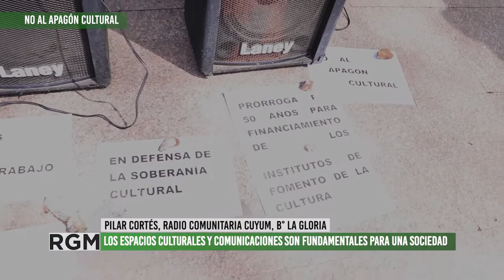Mendoza dijo NO al apagón cultural: actividad en defensa del fondos específicos para la cultura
El miércoles 19 de Octubre de 2022, en la plaza Independencia de la ciudad de Mendoza, se realizó una concentración y radio abierta en defensa del presupuesto para la cultura del pueblo argentino, en simultáneo con otros puntos del país.
En diciembre vence el plazo que impuso el macrismo para desfinanciar a las instituciones culturales del país. Hace cuatro meses se ha logrado la media sanción de diputados, pero el Senado no la puso en agenda parlamentaria, siendo así exigimos que las y los senadores de la Nación traten y voten a favor de la ley que permite una prórroga por 50 años.
La pelea contra el apagón cultural es por el derecho de todo el pueblo a producir arte y el acceso al mismo, como también una defensa de los puestos de trabajo que el sector genera.